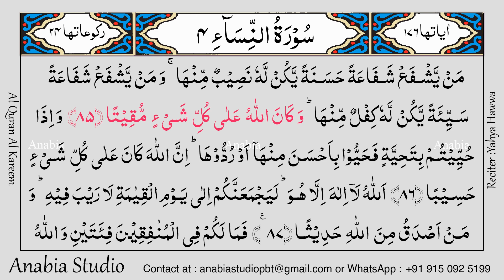KR 0240 Urdu